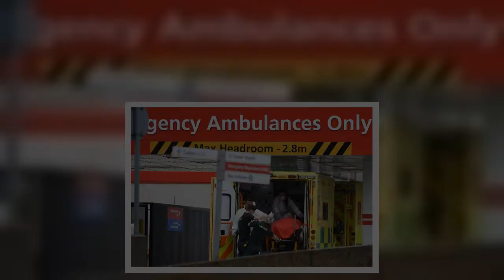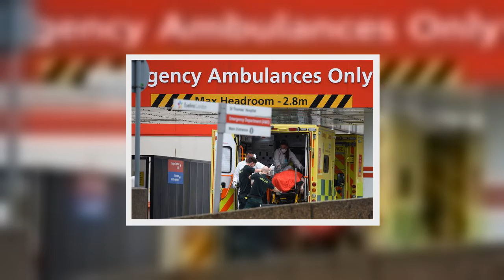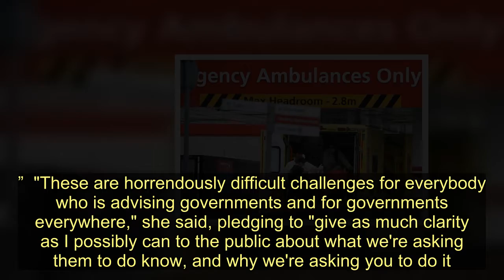UK coronavirus death toll rises by nearly 1,000 in a day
Almost 1,000 people are reported to have died in UK hospitals of coronavirus in the past 24 hours.    The Government revealed that 8,958 have died since the start of the outbreak as of 5pm on Thursday, April 9.   Health Secretary Matt Hancock said the figure is a rise of 980 from the statistics from the day before - making it the UK’s deadliest recorded day from Covid-19 so far.   The Tory minister urged the public to stay at home over the Easter weekend during the Government’s daily coronavirus briefing on Friday.   He said: “This is a national effort, and every single person in this country can play their part in this plan.  "This Easter will be another test of the nation's resolve.  "It's a time of year when people normally come together.   "But however warm the weather, however tempting your local beach or park, we need everyone to stay at home.    "Because in hospitals across the country, NHS staff are battling day and night to keep desperately sick people breathing, and they need you to stay at home."    The Scottish Government revealed earlier today that 495 patients who have tested positive for the bug have died in Scotland.   Nicola Sturgeon said the number of deaths had risen by 48 overnight during a press conference on Friday.   The First Minister added that it is ‘too early’ to return society to normal by lifting the lockdown restrictions currently in place.   She said: “Next week there is likely to be another Cobra meeting to start looking at this, but we've got to get the timing of this right because the consequences of not would be absolutely devastating.”  "These are horrendously difficult challenges for everybody who is advising governments and for governments everywhere," she said, pledging to "give as much clarity as I possibly can to the public about what we're asking them to do know, and why we're asking you to do it.  "Because it's by complying with these rules now that we do give ourselves the best chance of getting out of this quicker."   UK coronavirus death toll rises by nearly 1,000 in a day
Coronavirus,UK Government,Nicola Sturgeon